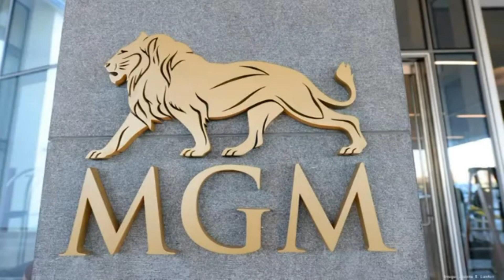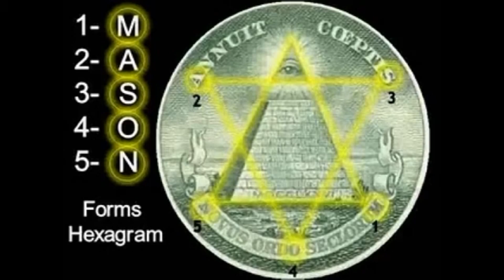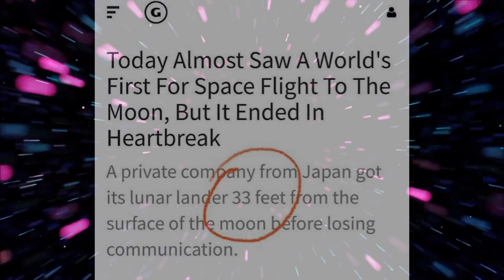moose/enough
Wings
Content found during: 0:01 - 1:35